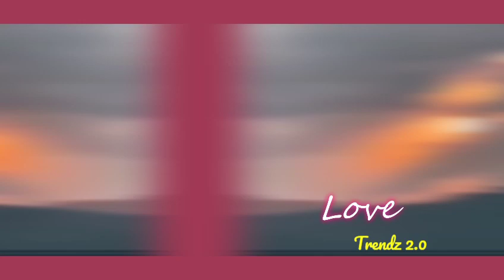NADECHYAYA LVSHOW23 TRIP